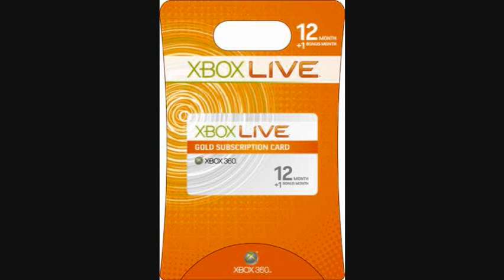WTF MICROSOFT 60 BUCKS REALLY!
WERE THE CRACK HEADS AND MICROSOFT IS THE DEALER WE GOTTA HAVE IT